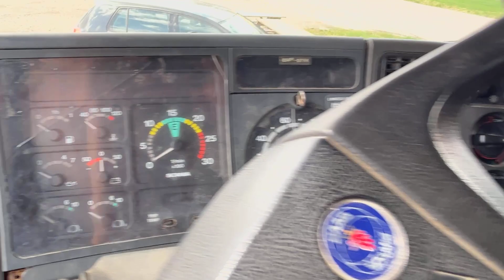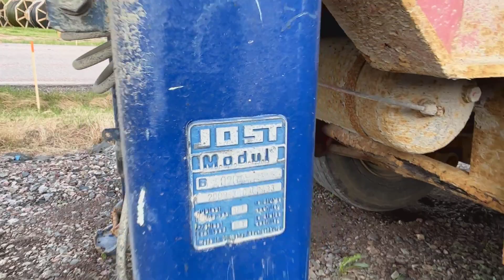SCANIA R143 LGF med maskintrailer